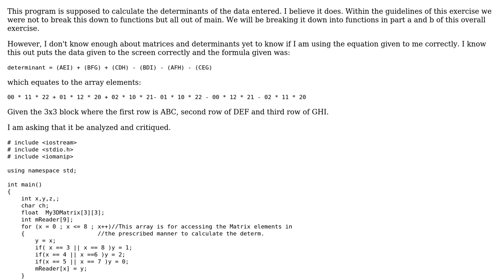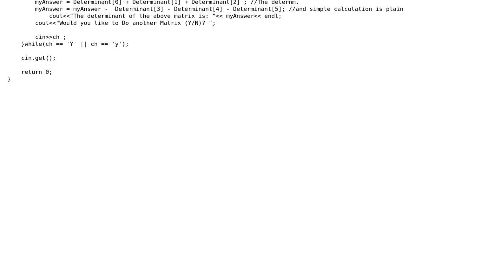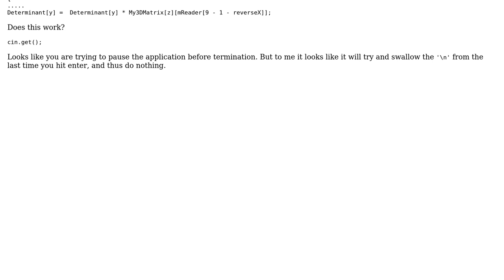Code Review: Calculating the determinants of data entered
With thanks & praise to God, and with thanks to the many people who have made this project possible! | Content (except music & images) licensed under CC BY-SA | Music | Images & others | With thanks to user Toby Speight user rpshwin user Martin York user Jamal and the Stack Exchange Network Trademarks are property of their respective owners. You are responsible for your own actions.